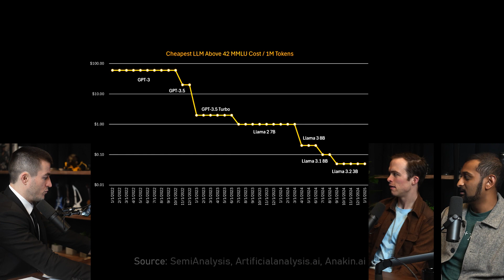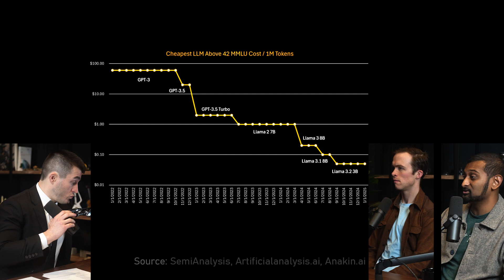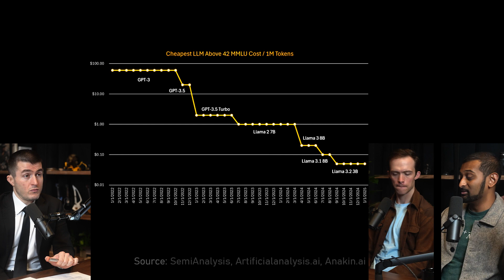Cost of AI is decreasing exponentially | Lex Fridman Podcast